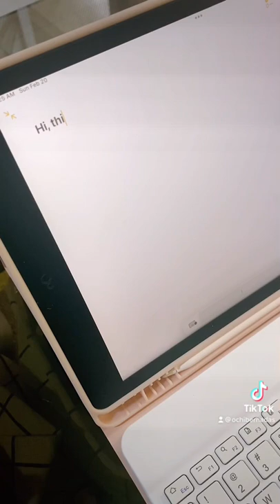Keyboard budol from Shopee